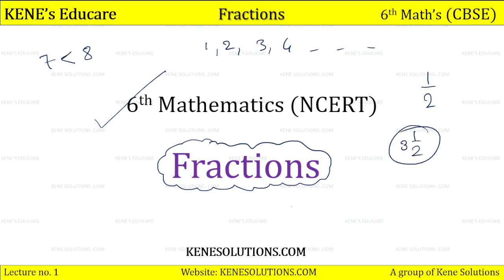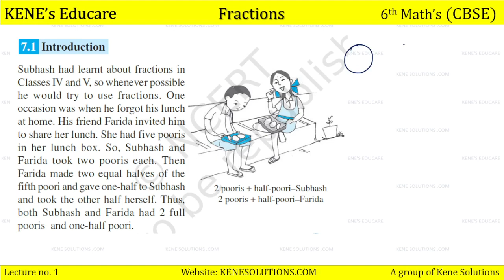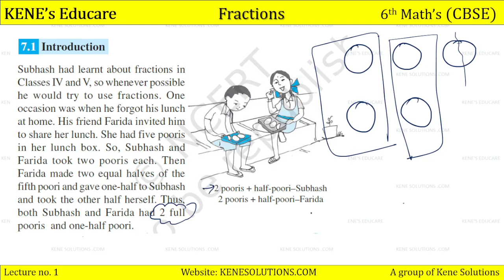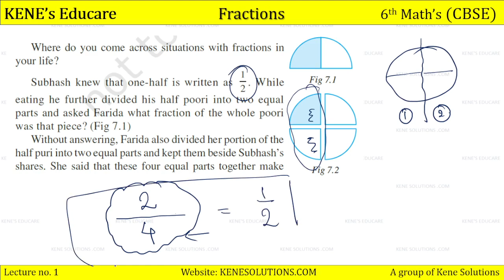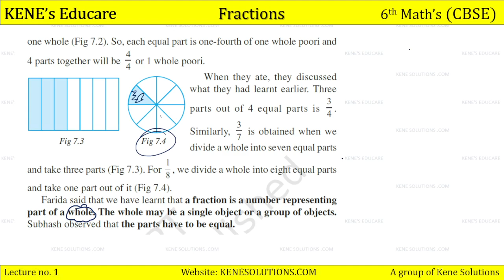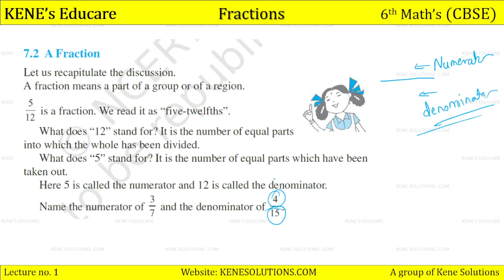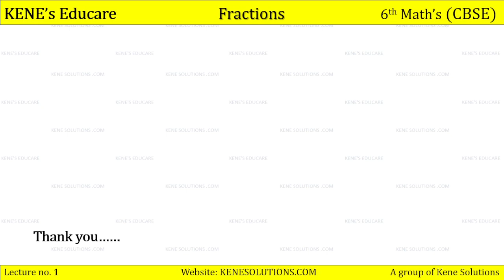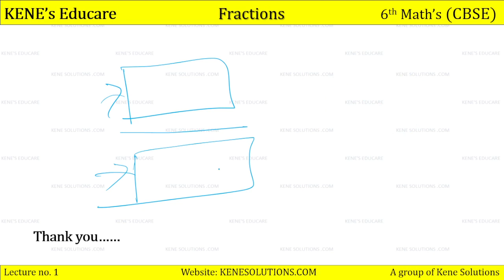Chapter 7 : Fraction | Part-1 | Maths | Class 6 | CBSE Board (NCERT)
Chapter 7 : Fraction | Part-1 | Maths | Class 6 | CBSE Board ( NCERT Syllabus)

Lesson    :  Fraction
Subject    : Class 6 Mathematics Chapter 7
Book        : NCERT Mathematics